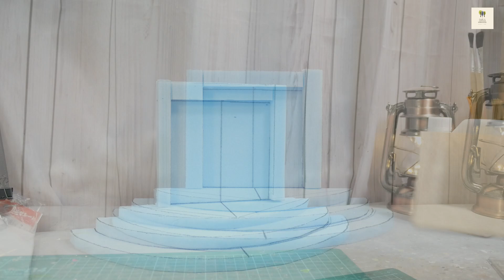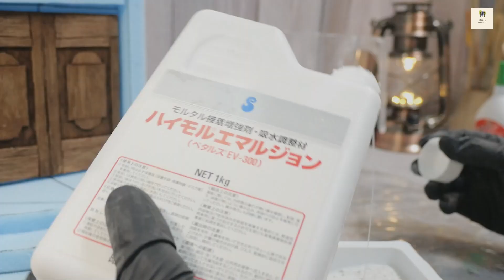【ハンドメイド】半円階段でハロウィン装飾 Halloween decorations on semicircular stairs [Handmade DIY]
2024年のハロウィンを撮影パネルの中に作ってみました！
玄関扉から３段の半円階段のある農家のおうちに沢山のかぼちゃやリース等が飾ってある風景をイメージしました。
扉の周りや階段はモルタル造形で作成し、かぼちゃは耐水樹脂粘土で作っています。

１点限りですが現品をminnneで販売しています。

●Sales site:
・minne

●お知らせ
私が動画で作った物は、模倣や参考にして個人で作ってもらって大歓迎です。（模倣販売はNG）
SNSなどに投稿する時は、タグやメンションなど、どんな形式でも良いので、【 @plants.garden.paradise 】 を紹介してください。（クレジット表記必須）
● Notice
It is very welcome to imitate or refer to what I made in the video. (Imitation sales are NG)
When posting to SNS etc., any format such as tags and mentions is acceptable, so please introduce [ @ plants.garden.paradise ] (Credit notation required)